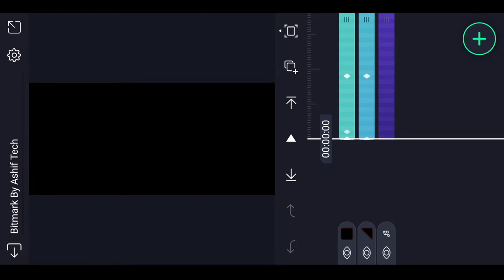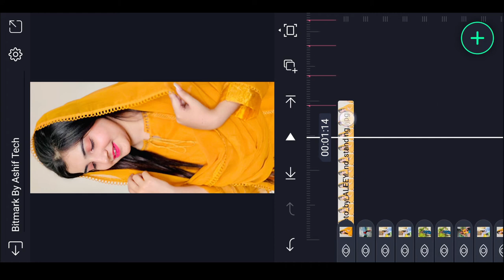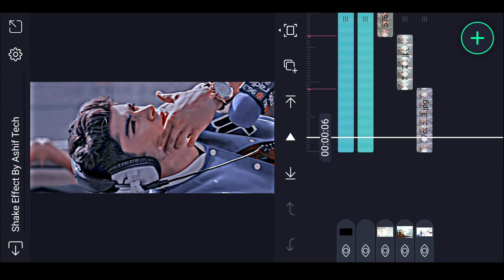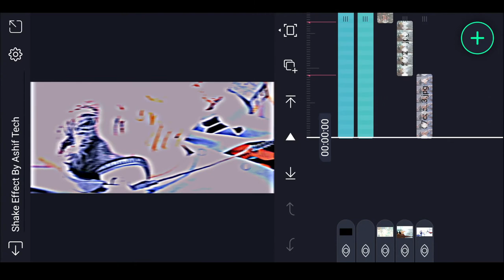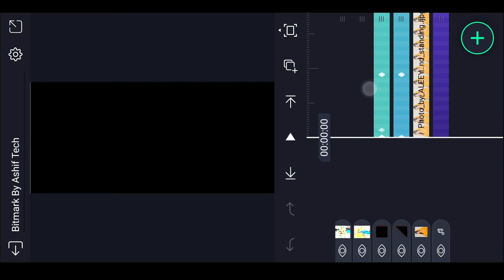Viral TIKTOK Trending English Song Video Editing in Alight motion Attitude status edit FullScreen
Viral TIKTOK Trending English Song Video Editing in Alight motion Tiktok New Trend !!!

Hello Friends in today Tiktok video edit tutorial I'll tell you how to make tiktok new trending Viral TIKTOK Trending English Song Video Editing in Alight motion? effect transition video in capcut | Capcut Tiktok New Trend wali video kaise banaye 2022